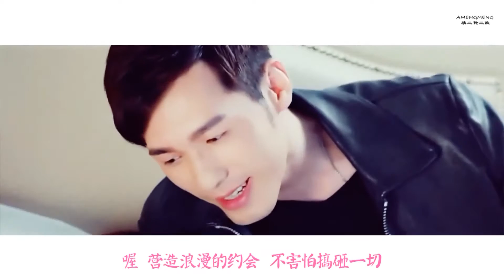Bong Bóng Tỏ Tình - 3 cặp đôi nhà Đinh Mặc (Nhắm Mắt, Ốc Sên, Ký Ức)